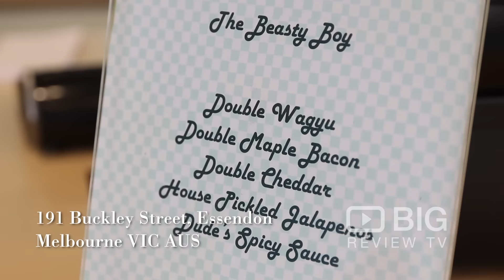Dude Food Man a Restaurants in Melbourne serving the best juicy Burger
If you're looking for a delicious juicy Burger then come and visit The Dude Foodman!

The Dude Foodman
191 Buckley Street Essendon Melbourne VIC Australia 3040